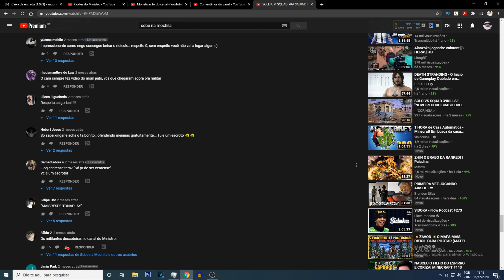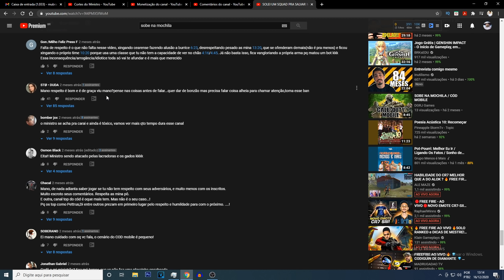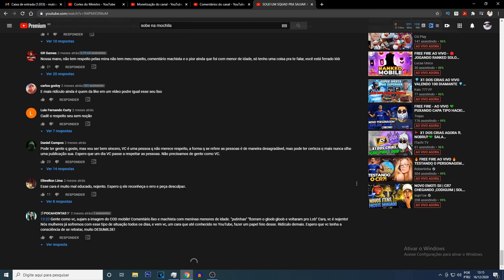O DIA QUE MINISTRO FOI CANCELADO PELA COMUNIDADE DE COD MOBILE